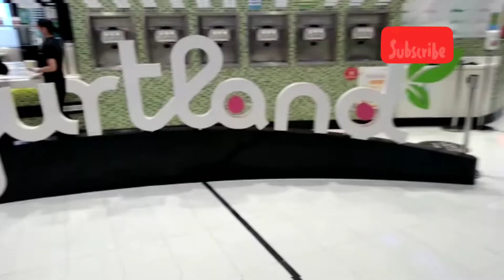mall🌆 / Jumera beach🏖